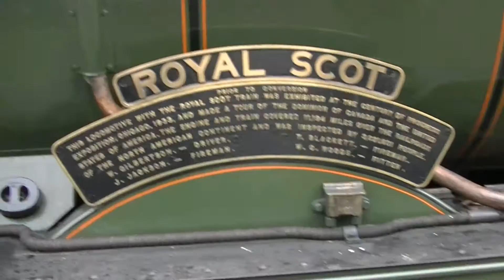The North Wales Coast Express with 46100 Royal Scot 06/02/16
It's inaugural run on the mainline seen at Llanfairpwllgwyngyllgogerychwyrndrobwllllantysiliogogogoch, Valley,Holyhead and Llandudno Junction. Ill  return the favour if you let me know :)